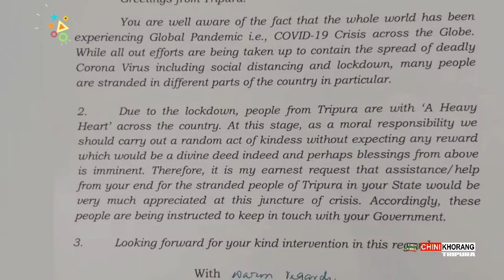BIYALO KWLAIJAK LUKUROKNI GANAO TONGO HASTE HAPHANG : MEVAR KUMAR JAMATIA